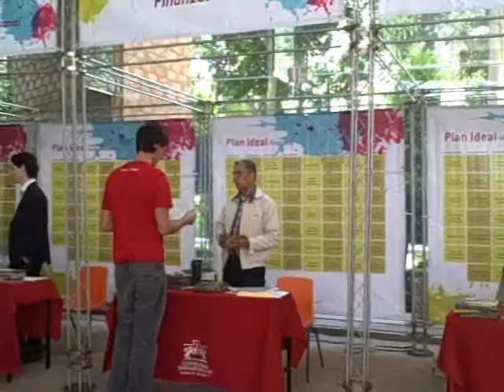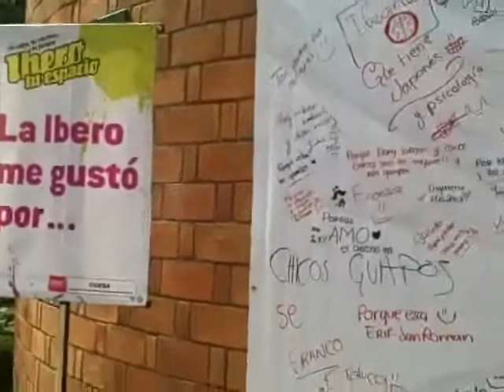Preuniversitarios visitan la Ibero